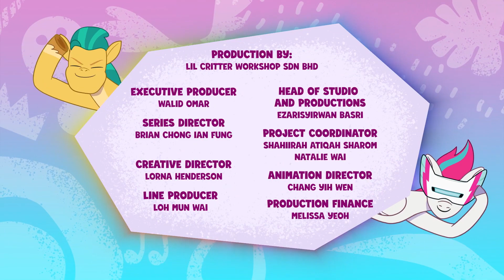My Little Pony Tell Your Tale Sunny's Smoothie Full Episode MLP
Welcome to the For Kids_TV Discover the magic ✨ of friendship with Twilight Sparkle, Rainbow Dash, Pinkie Pie, Rarity, Fluttershy, Applejack and friends. Enjoy great MLP episodes here on For Kids_TV channel where you can find: My Little Pony: Friendship is Magic, My Little Pony Equestria Girls, MLP Stop Motion Shorts, Hello Pinkie Pie and our brand new Pony Life episodes!

For Kids_Tv -  a fantastic YouTube channel for kids, full of magical cartoons for kids, series for kids and full cartoon movies. Animation from all over the world, thousands of episodes, endless adventure!